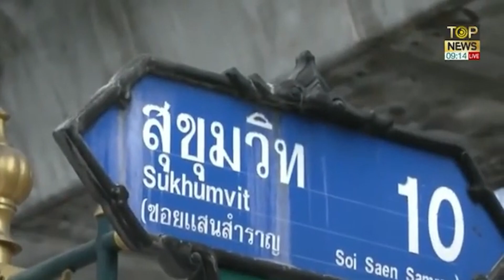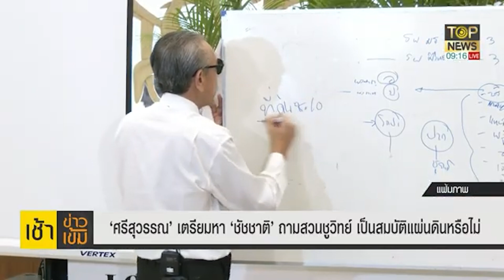โดนอีก! พี่ศรี เตรียมหาชัชชาติ ถามสวนชูวิทย์ เป็นสมบัติแผ่นดินหรือไม่ | เช้าข่าวเข้ม | TOP NEWS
ศรีสุวรรณ เตรียมบุกหา ชัชชาติ ถามสวนชูวิทย์ เป็นสมบัติแผ่นดินหรือไม่ หลังถูกนำพลิกโฉมเป็นอาคารสูง